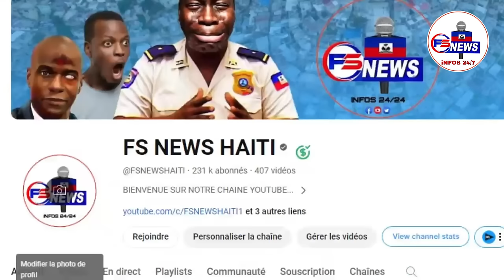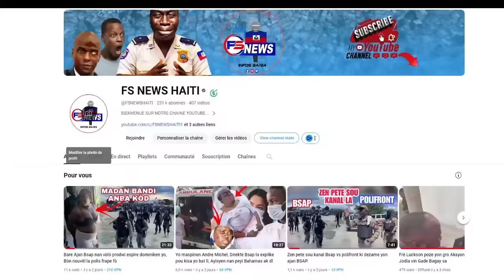Solda Ameriken deside atake Viv ansan m /Guy Philippe pèdi batay Enstalasyon 7prezidan tèt dwat